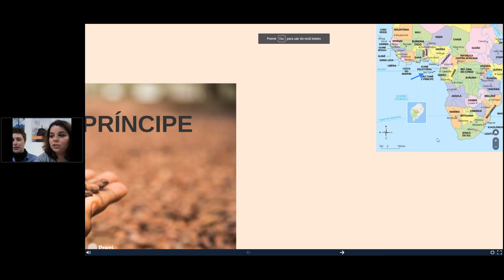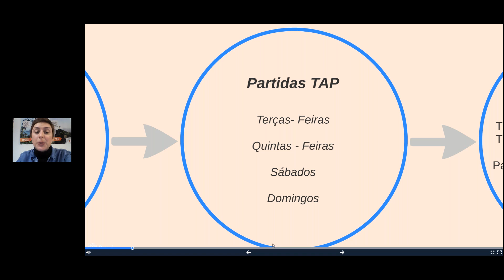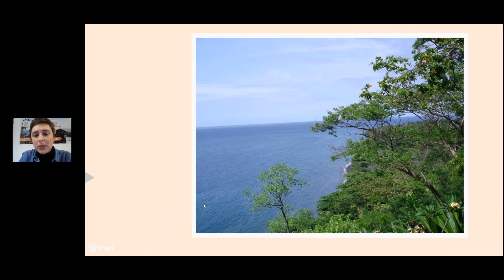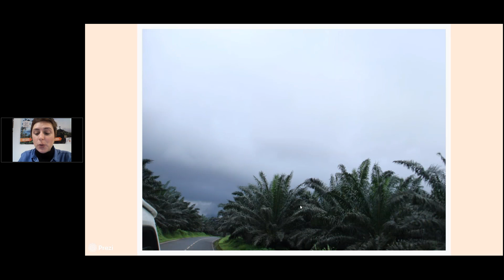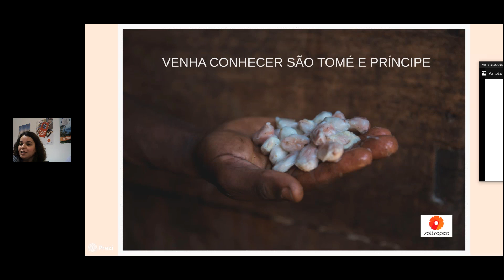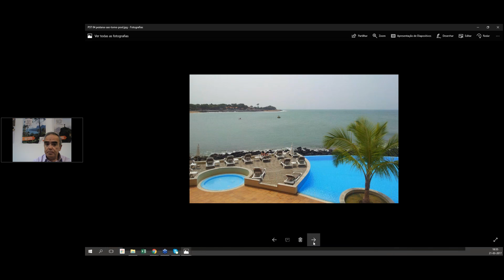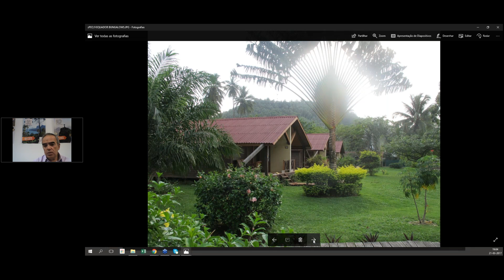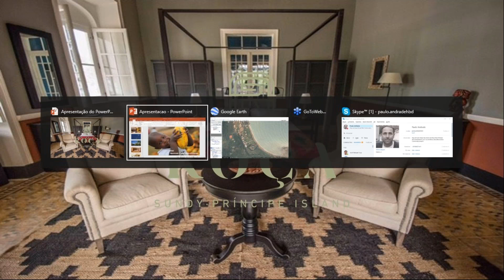Academia Soltrópico - São Tomé e Príncipe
21 Março 2017